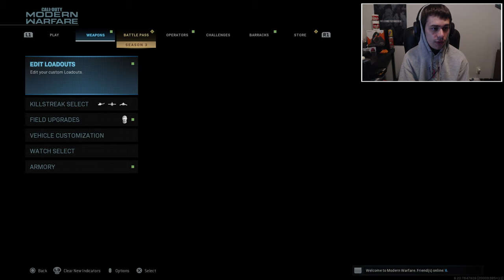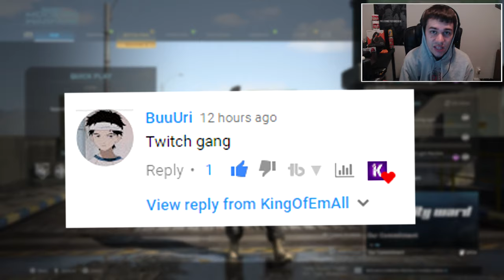i UNLOCKED the GOLD AX 50 but am LOSING MY SANITY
Today we are back on some call of duty modern warfare 2019! Today on mw 2019 we unlocked the gold ax-50! It has been an interesting few days on mw2019 and in general for me! Last night my controller would not connect to my ps4 and my mic kinda broke this weekend as well! At least we got the ax-50 sniper gold! To me the cod mw best ax-50 class setup is everything that improves ads speed but adding the 9 round mags on it! I dont understand why everything in the ax50 class set up and the modern warfare snipers in general that we want to use had to take away ads speed this year! I wish the fire rate on the ax50 was just a pinch higher! If it would have been the ax-50 modern warfare would have been amazing! Mw 2019 has been a ton of fun, I just wish they showed a little more love to the snipers! Hopefully we get that Barrett in Modern Warfare season 4 when it comes out!

►Outro Designed By: Nelson Designs